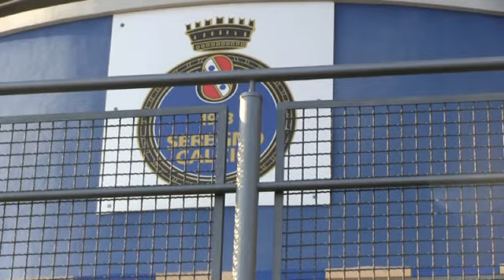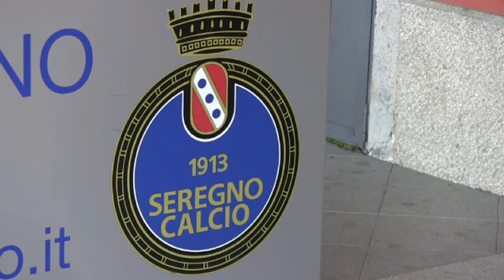RACCONTI DI SPORT - 4^ puntata: Alessio Battaglino, un sinistro per la Brianza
Classe 1978, Battaglino è un trequartista, un numero 10. Ha militato nelle squadre più importanti della Brianza: Meda, Pro Lissone, Renate e oggi, Seregno. Gli mancano due gol per arirvare ai 150 in carriera.